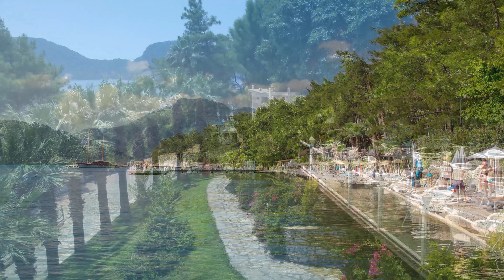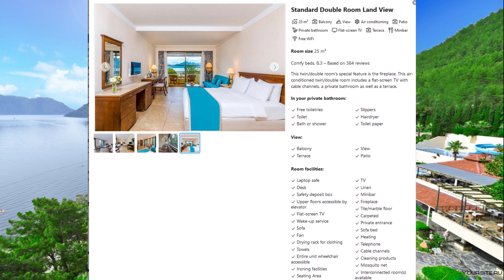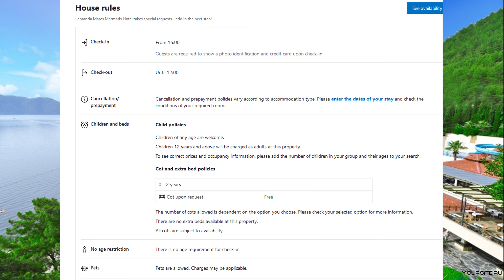4K LABRANDA MARES MARMARIS 2024 HOTEL ЛИЧНОЕ МНЕНИЕ GOOD BEACH RESORT MUGLA TURKEY